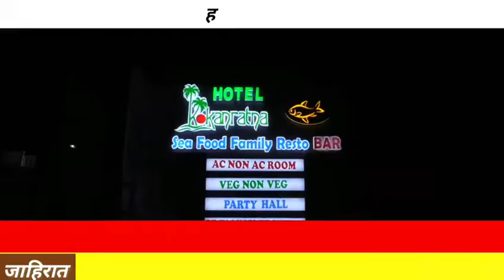हॉटेल कोकणरत्न फँमिली रेस्टॉरंट उद्घाटन सोहळा संपन्न,महाराष्ट्रातील खवय्यांसाठी खास सी फूड स्पेशल ..